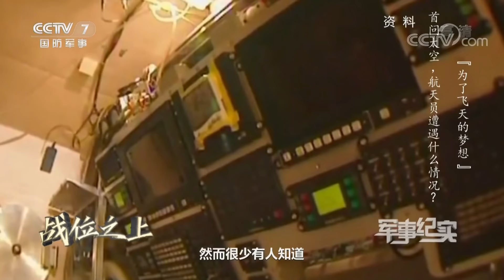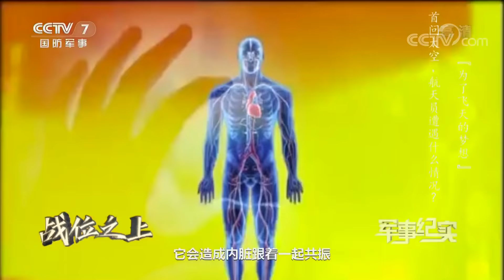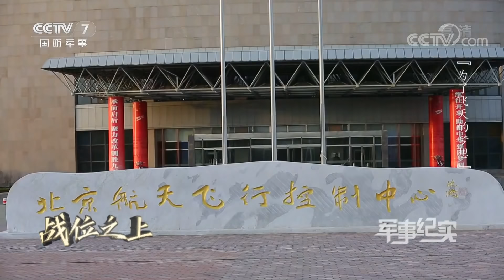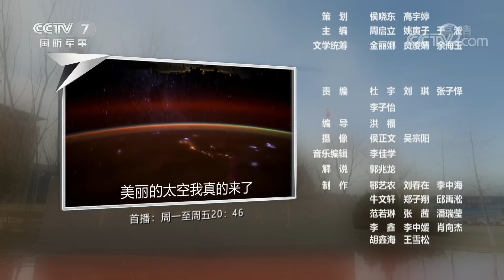《军事纪实》 20200501 战位之上 为了飞天的梦想| CCTV军事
本期节目主要内容：
    在飞船的上升和下降中，为了能够让航天员承受巨大过载，他们需要在高速旋转的座舱内，进行超重耐力训练，这究竟是一种什么感受？受训人员左手边的红色暂停键，22年来，从来没有人按下过。（《军事纪实》 20200501 战位之上 为了飞天的梦想）
《军事纪实》栏目以独特的视角关注军营，以发现的态度记录军营，探索军营，零距离触摸军人特有的心路历程，全方位展现军营独具的形象风采。